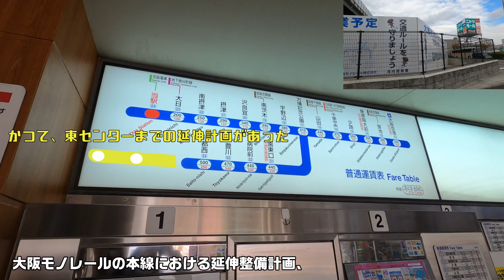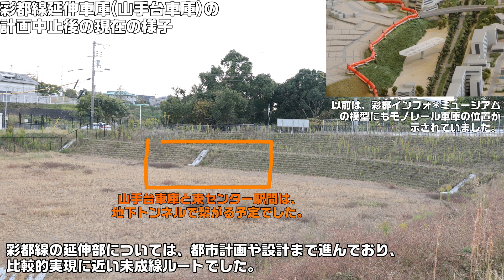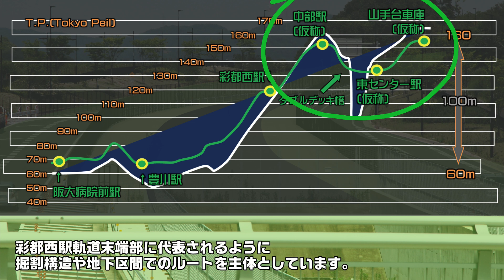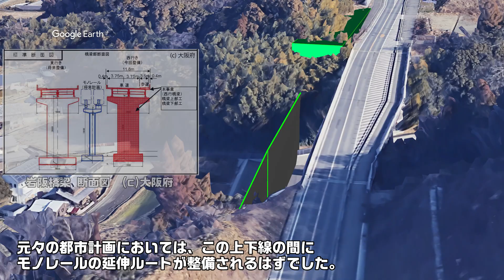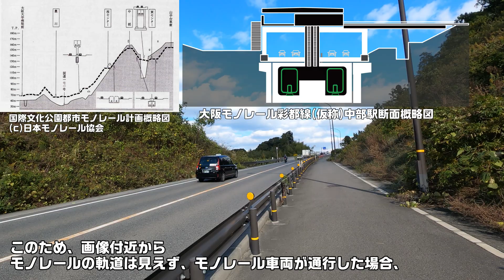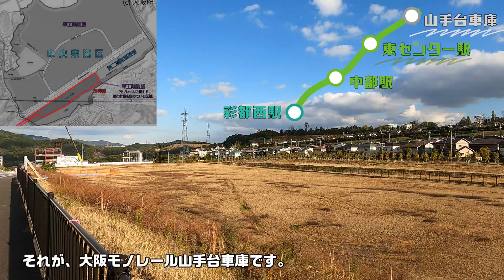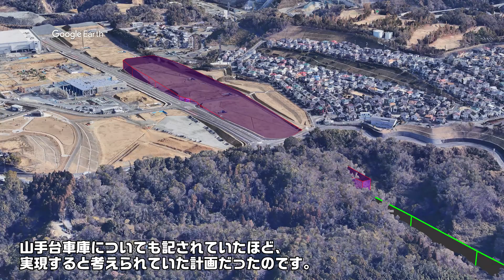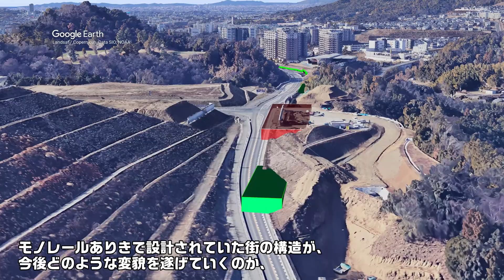鉄道未成線 大阪モノレール彩都線東センター延伸【 中止後、計画地の今】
今回ご紹介するのは、大阪モノレールの彩都線延伸計画ルートについて。大阪モノレールでは、本線における瓜生堂延伸ルートの延伸整備が現在進行していますが、大阪モノレールの延伸整備計画はこの他に、支線である彩都線にも存在していました。これが、大阪モノレール彩都線東センターまでの延伸計画です。同延伸ルートについては、2017年1月27日に、採算性の面から大阪府によって中止が決定し、現在では存在しない計画となっています。

・彩都線東センター延伸
大阪モノレール彩都線 彩都西駅から中部駅、東センター駅までの2.2kmを繋ぐ予定であった、現在は未成線となってしまったルートです。未成線とは、計画はあっても、諸事情により建設される事のなかった鉄道路線等の事を言います。日本国内ではモノレール開発黎明期、多くのモノレール建設計画が連立し、実現しなかったいわゆる未成線が多く存在しますが、彩都線の延伸部については、都市計画や設計まで進んでおり、比較的実現に近い未成線ルートでした。大阪モノレールでは、既存の門真市駅から瓜生堂付近までを繋ぐ延伸計画が決定し、今現在工事が進められていますが、こういった華やかな都市計画決定の裏で、近年、実はこうした幻の路線がひとつ誕生していました。今回は、この未成線ルートの路線概要と、現地の今現在の様子をお伝えしていきたいと思います。

【目次】
00:00 はじめに
02:00 大阪モノレール延伸計画について
02:43 モノレール未成線彩都線東センター延伸計画とは
04:20 彩都西駅の軌道末端部構造について
08:33 地下駅として計画された彩都線中部駅
09:55 当初モノレール併用協として計画された佐保橋梁
12:03 モノレール山手台車庫用地の今
15:11 東センター駅山手台車庫接続トンネル部